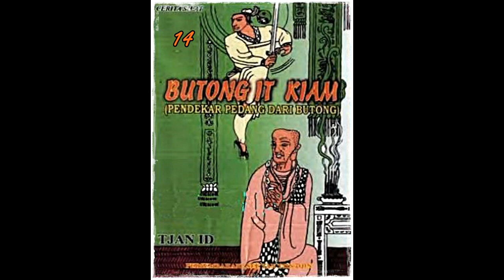Seri Cerita Silat Pendekar Pedang Dari Bu tong Jilid 14